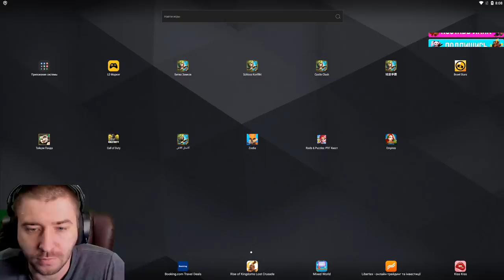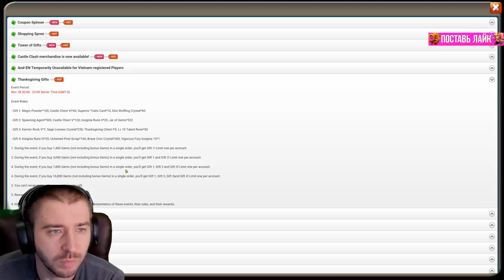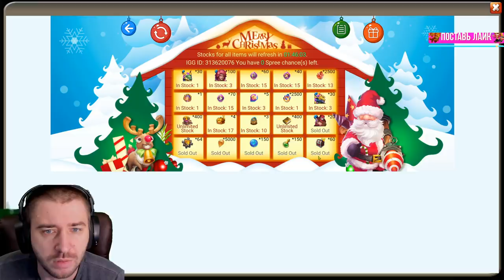К РАЗРАБОТЧИКАМ ДОШЛО!!! \ ДЕНЬ БЛАГОДАРЕНИЯ \ МЭРИ НА ХАЛЯВУ \ СКИДКИ \ БИТВА ЗАМКОВ \ CASTLE CLASH